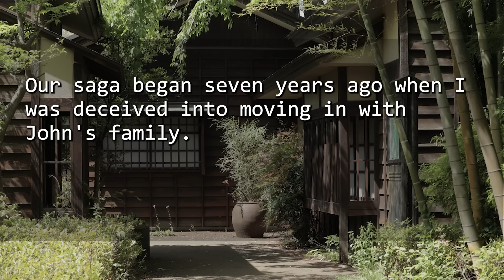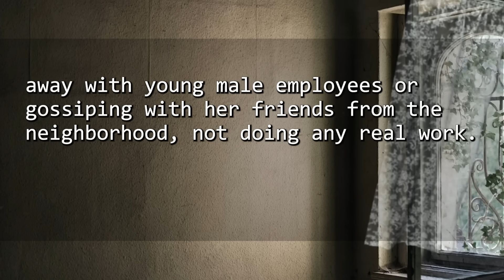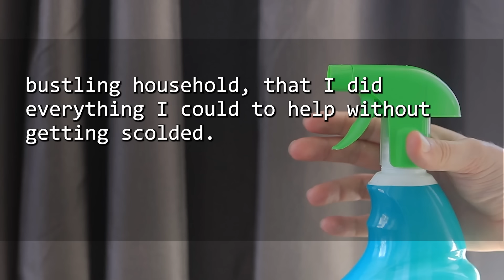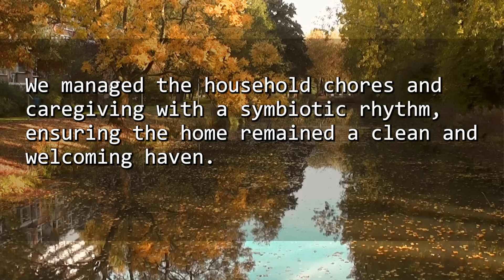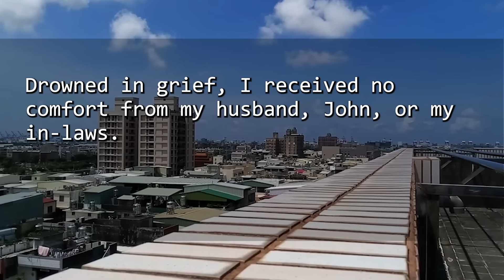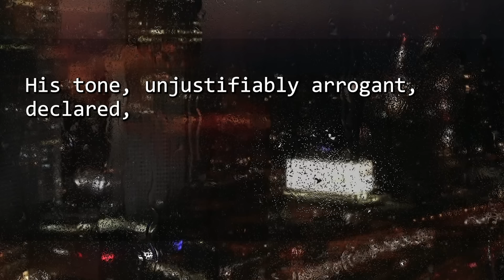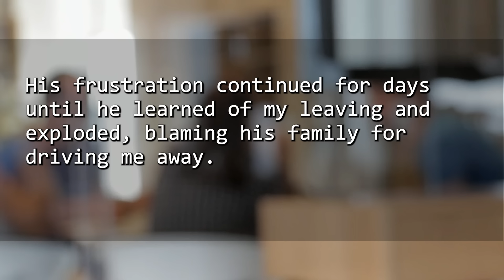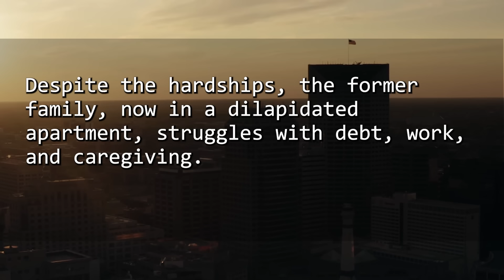My MIL & Husband Bully Me, I Snap "Enough! I'll Go To My Parents'" He Says "Divorce!" Family's Ruin!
🔔 Welcome to Revenge Climax, where the drama of vengeance unfolds.

In today's story, we feature a protagonist facing the trials of betrayal by a spouse or family member.

However, every dark cloud has a silver lining.

Our narratives lead to emotionally charged and satisfying conclusions, offering viewers a sense of relief and vindication.

Celebrate the power of revenge and resilience with us through these captivating tales.